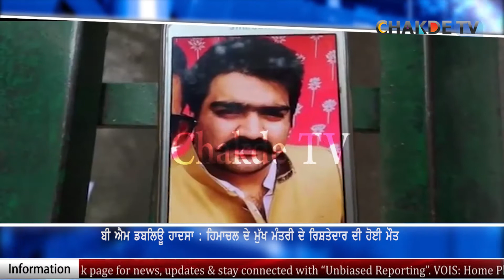Crushed by BMW, Himachal CM’s relative dies in Chandigarh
ਬੀ ਐਮ ਡਬਲਿਊ ਹਾਦਸਾ : ਹਿਮਾਚਲ ਦੇ ਮੁੱਖ ਮੰਤਰੀ ਦੇ ਰਿਸ਼ਤੇਦਾਰ ਦੀ ਹੋਈ ਮੌਤ